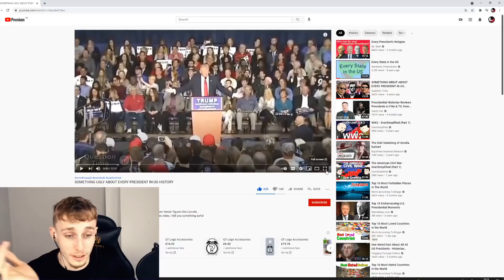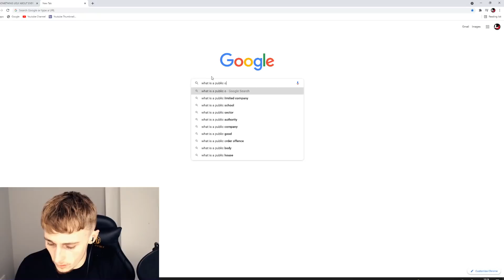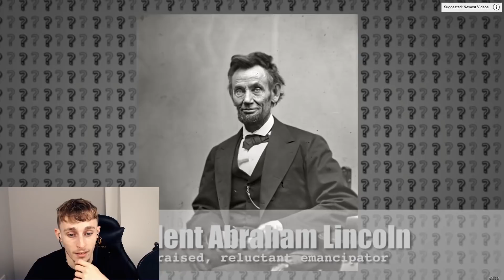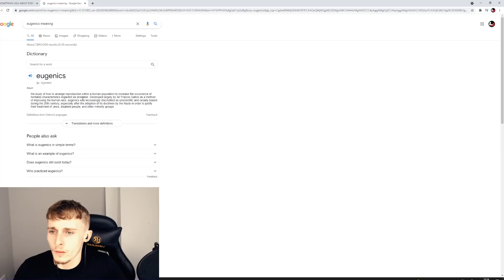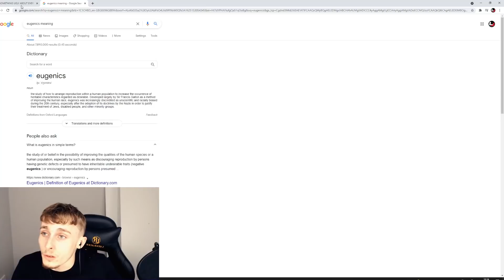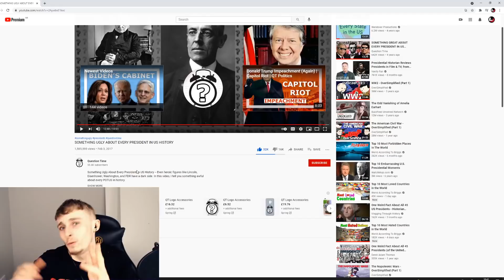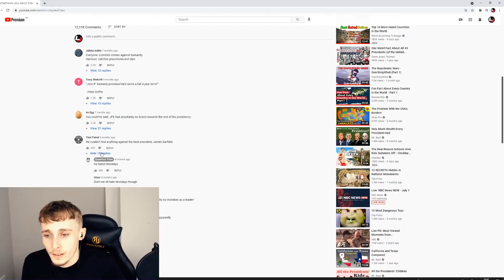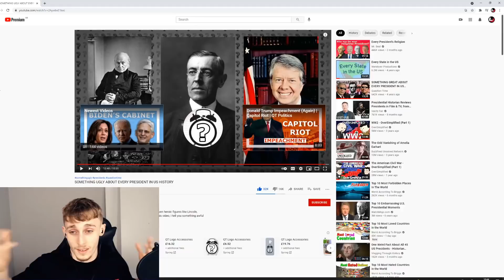British Guy Reacting to SOMETHING UGLY ABOUT EVERY PRESIDENT IN US HISTORY